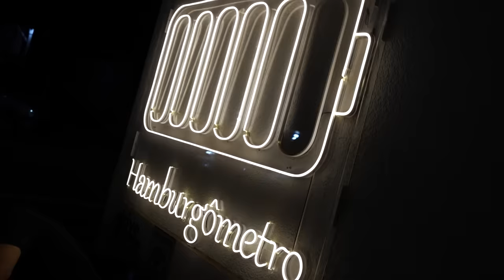CHOCANDO AS PESSOAS NO CAMPEONATO DE HAMBÚRGUER!!!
Esse dia eu fui ao campeonato do Plein Burguer, que aconteceu em Londrina!!